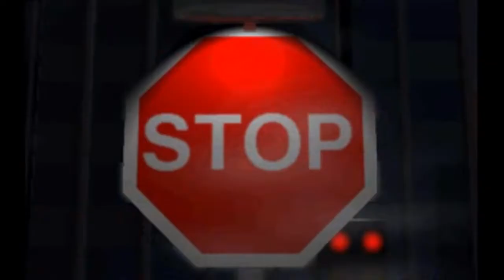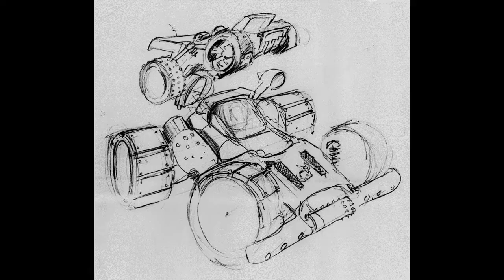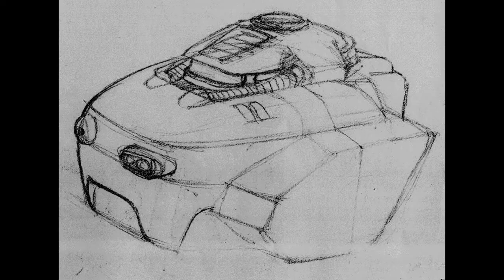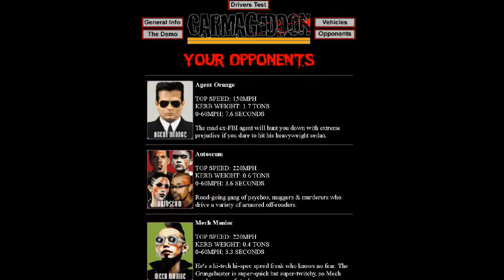Carmageddon (1997) - Cutscenes, Concept Art, Game Voices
Carmageddon Cacophony